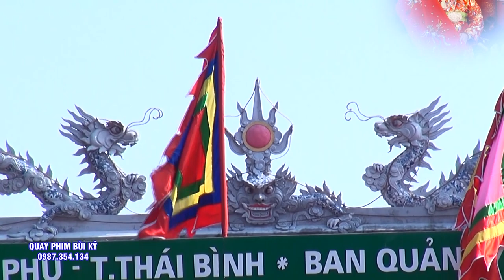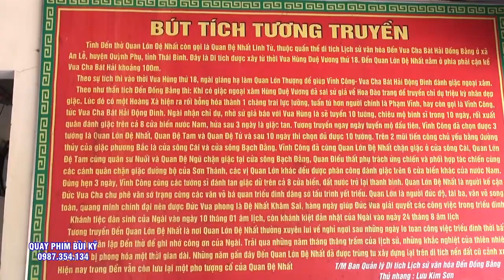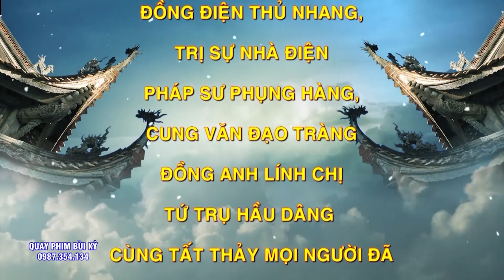Cây Cao Bóng Cả - Trưởng Sơn Môn - Người Anh - Người Thầy Đáng quý